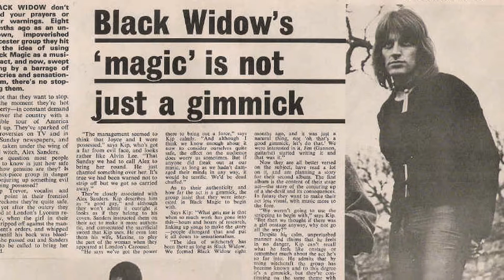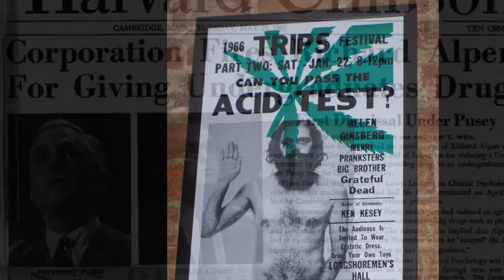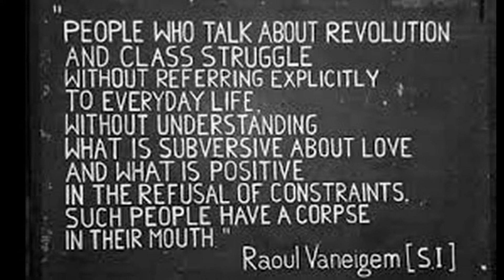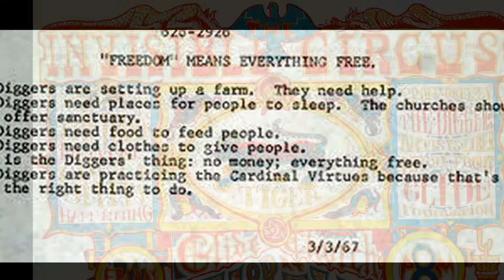"The Summer of Love" by Steve Cartwright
"The Summer of Love". A new song written and performed by Steve Cartwright and produced and recorded by Kenny Wilson.